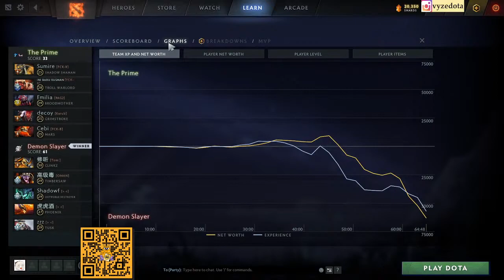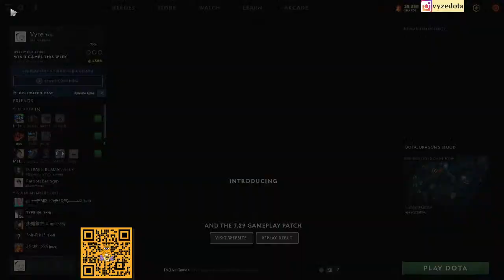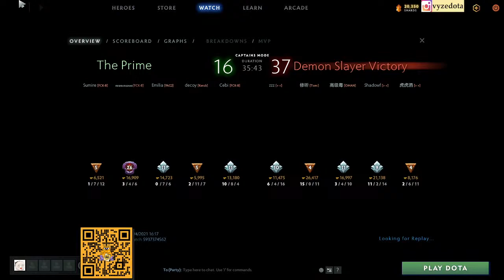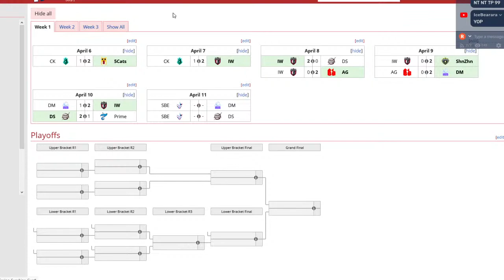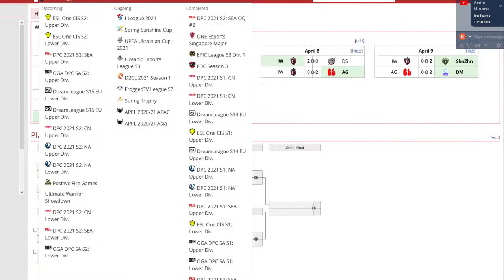[DOTA 2 LIVE ] [INDO CAST] THE PRIME VS DEMON | WCAA SPRING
PC SPECS:
CPU: Intel Core i7 8700K
GPU: XFX Fatboy RX 590 8GB
RAM: 16 GB Corsair Vengeance LPX 21000
Motherboard: Gigabyte Z390 Aorus Master
Keyboard: Logitech G710+
Mouse: Logitech G502
Headset: Cooler Master MH-751